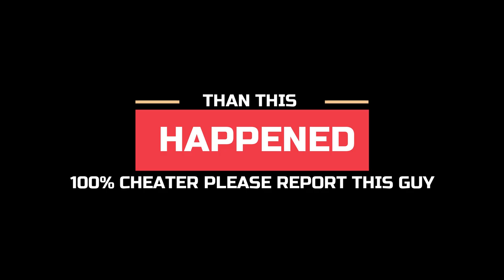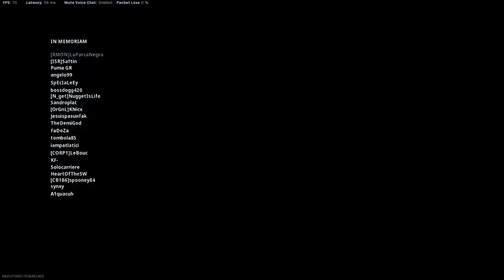WARZONE CHEATER 31-KILL WH AIMBOT INSANE KILLS MUST WATCH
CHEATER KILLED ME AND THAN I RECORDED HIS UNBELIVABLE SHOTS WITH KAR-98!THIS GUY IS CHEATING SO BADLY YOU MUST WATCH THIS AND REPORT THIS GUY SHARE THE VIDEO. CHEATER IS ON THE END OF VIDEO JUST WATCH THIS IS CRAZY